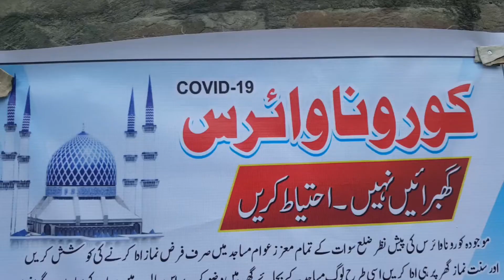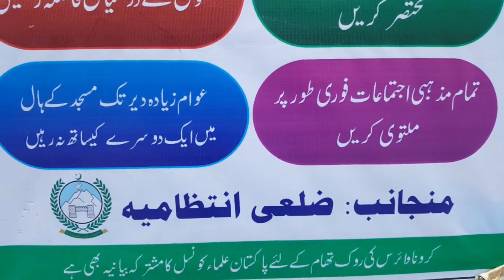دملک دنورو علاقو پشان په خوازه خيله شين کښې هم مکمل لاک ډاون.اولس د مختلفو ستونزو سره مخ.